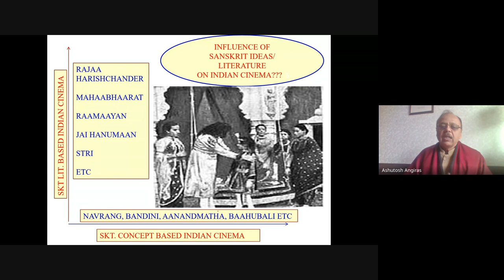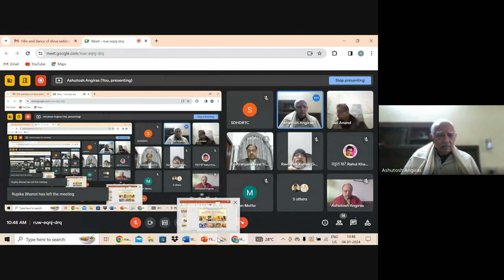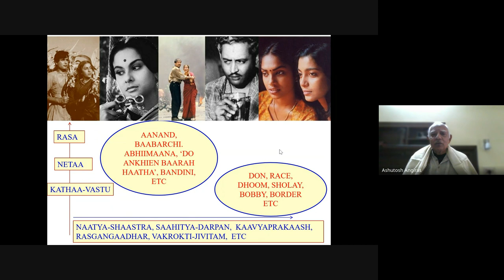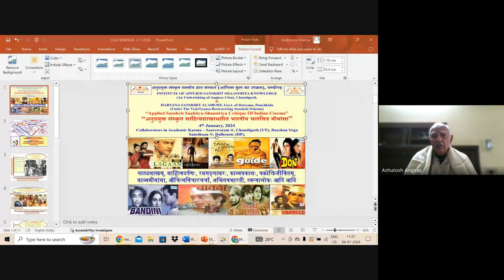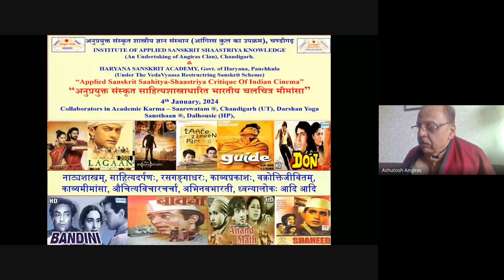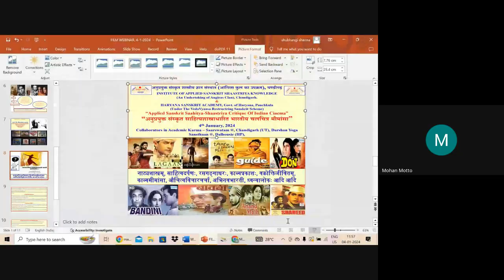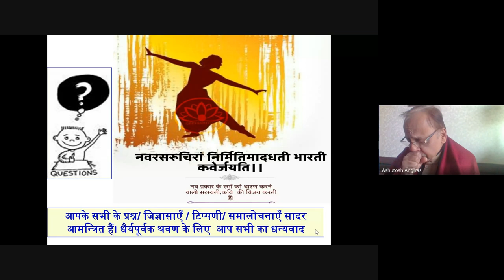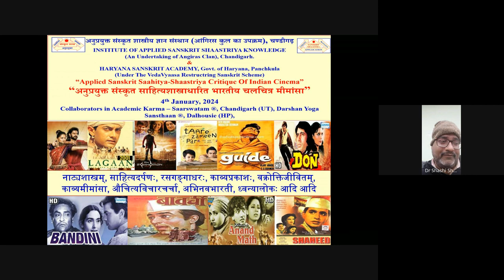Applied Sanskrit Saahitya-Shaastriya Critique Of Indian Cinema, 04- 01- 2024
Under the Vedavyaas Restructuring Scheme, “Institute of Applied Sanskrit Shaastriya Knowledge (An undertaking of Angiras Clan), Chandigarh,” “अनुप्रयुक्त संस्कृत शास्त्रीय ज्ञान संस्थान (आंगिरस कुल का उपक्रम), चण्डीगढ़ & Hayana Sanskrit Academy, Panchkula jointly organized a webinar on - “Applied Sanskrit Saahitya-Shaastriya Critique Of Indian Cinema” “अनुप्रयुक्त संस्कृत साहित्यशास्त्राधारित भारतीय चलचित्र मीमांसा” in which Prof. (Dr.) Ramakant Angiras, Former Professor of Kalidas Chair & Head, Department of Sanskrit, Punjab University, Chandigarh, delivered a very convincing and scholarly lecture as a resource person & it was followed by open house discussion cum question answer session in scholars (Dr. Sadanand, Dr. Rupika Bhanot, Dr. Rajendra Kumar Gupta, Dr. Sumitra, Dr. Avinash Srivastava, Dr. Rahul Khate, Dr. Jaiprakash Gupta, Dr. Mohan, Rinku Chopra, Sumitra Dahiya, Renuka Dhyani, Madhur Jain, Mohan Motto, Samadhan Murtadak, Sh. Rahul Khate, Dr. Rakesh Shah,  Dr. Rakesh Thakur, Dr Shashi Shekhar Mishra  & others) from different academic fields and parts of country shared their ideas about the topic. Vote of thanx was proposed by Dr CD Kaushal, Director, HAS, PKL& shared his deep insights and scholarly observations on the issue.
Your suggestions/ critical comments are welcome.
Regards
Ashutosh Angiras
Dr. Chitranjan Dayal Singh Kaushal, Director, HAS,